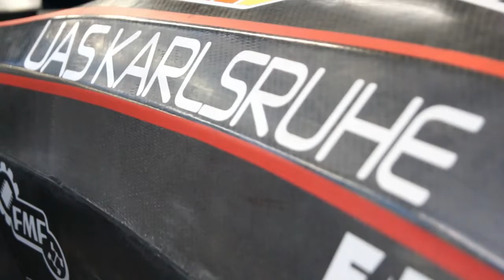Fertigung F-108 - 2014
Two Steps from Hell - Undying Love